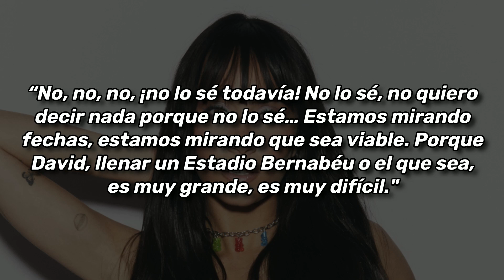🎤 Aitana anuncia SU PRIMER ESTADIO